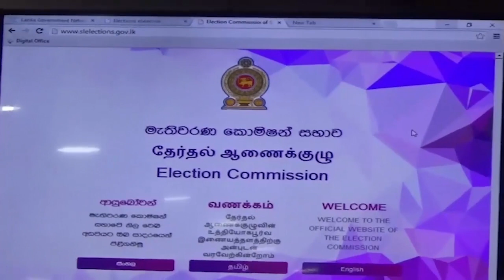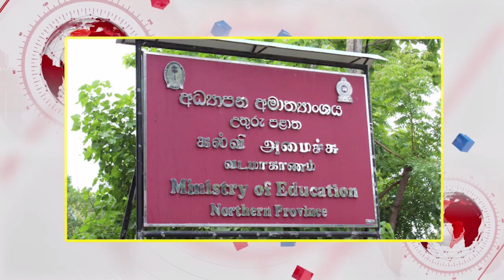Sri Lanka Tamil News 22.10.2018 DDTV Jaffna